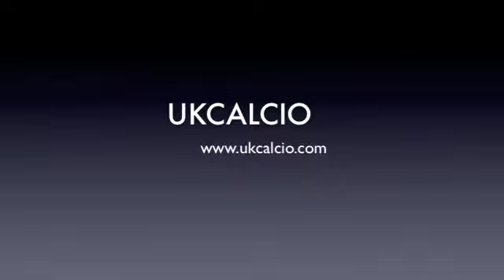[GLI STADI DI LONDRA #21] The Valley, Charlton Athletic F.C. - Notts County F.C. (con goals!)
Marco Parmigiani e Alfonso Russo